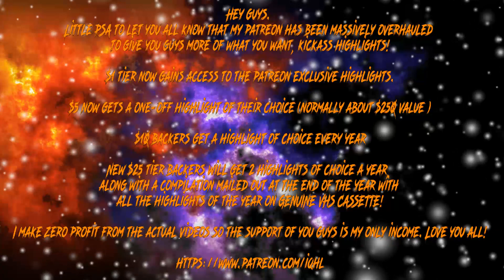PSA: Patreon totally revamped!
I've completely revamped my patreon guys PLEASE check it out if you're in a position to even be a $1 backer!